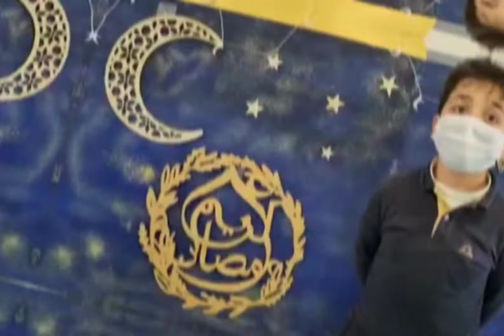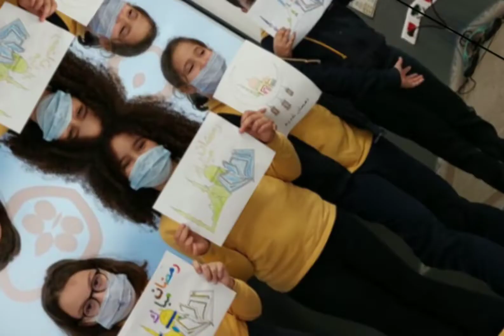أسئلة وأجوبة عن شهر رمضان